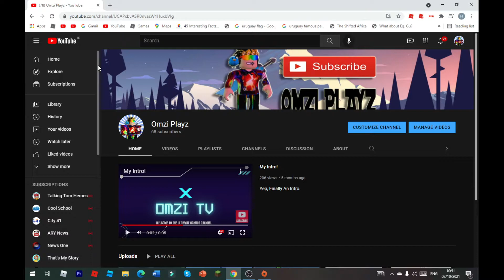So my arm got fractured...